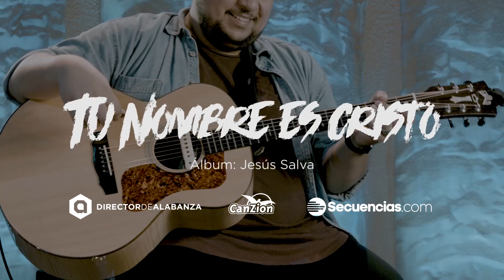Marcos Witt - Tu Nombre Es Cristo | Tutorial (Guitarra Acústica) | Director Creativo 🎸🎼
Aprende a tocar la canción «Tu nombre es Cristo» de Marcos Witt, incluida en el álbum JESÚS SALVA. Conoce los acordes y la mejor manera de tocar esta canción con el grupo de alabanza de tu iglesia.

💡💭 Si no te quieres perder más contenido "De Director Creativo" te recomendamos que te suscribas al canal y le des a la campanita para que así puedas ser de los primeros en ver lo nuevo que tenemos para ti.

En nuestro sitio web podrás encontrar recursos para equipos creativos; blogs, artículos y acordes para descargar e imprimir.⌨🎼🎸

Dm — Gm — Bb — Gm — Am7

V E R S O
Dm                       Gm
Todas las naciones hablan de tu nombre
Bb                          Gm                      Am7
Todo ser creado confiesen que eres Dios
Dm                              Gm
Todas las criaturas se rinden a su nombre
Bb                              Gm               Am7
Todo el firmamento confiesen que eres Dios

P R E - C O R O
Bb                        Gm
Confesamos que tú eres santo
Dm                      Am7
Confesamos que tú eres digno
Bb                        Gm
Dm                    Am7
Inigualable eres tú

C O R O
D
Tu nombre es Cristo
Bb
Dios poderoso
Gm
Tu nombre es digno
Bb           Am7
Rey asombroso

P U E N T E
Dmaj7 Gm7       Am7    C
// Cantaré, gritaré gloria, gloria //
Para mejores resultados, te recomendamos hacer uso de las secuencias oficiales de este álbum (Secuencias.com)

Canción: «Tu nombre es Cristo»
Interpreta: Marcos Witt feat. Coalo Zamorano
Álbum: Jesús Salva. Adoración en vivo del Congreso Adoradores.